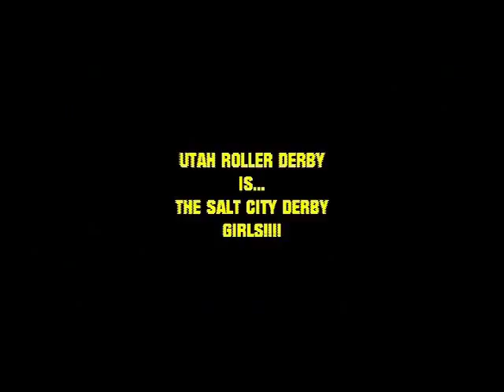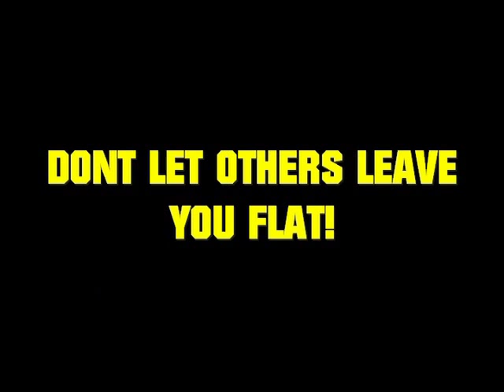UCW-Zero Episode 29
Watch as Dante Acosta takes on Dylan Griffin of the Sin City Fury. Manny Fresh and Kid Kade battle the maniacal Bronson and the Mexican Monster Guerrero Azteca. The Deacon of Doom with the Dark Angel by his side comes after his Bible Belt when he faces current champion Joey Salvatore. And in our Main Event, the UCW-Zero Tag Team Championship is on the line as UCW's Superteam of Derrick Jannetty and Martin Casaus try to take the belts from The American Pitbulls.